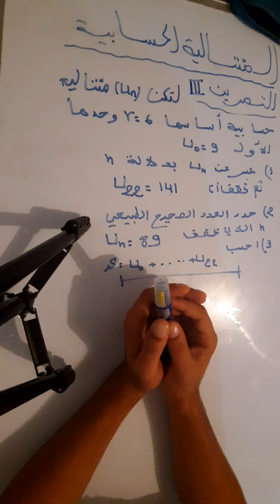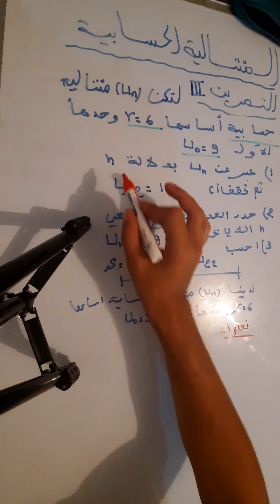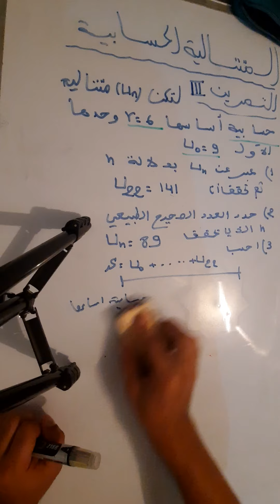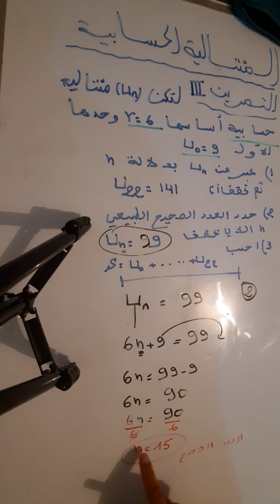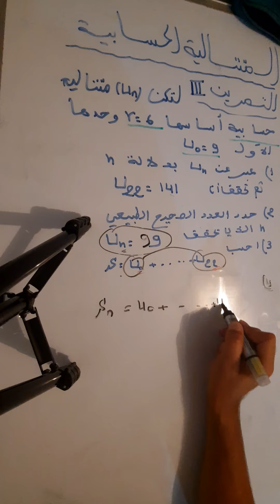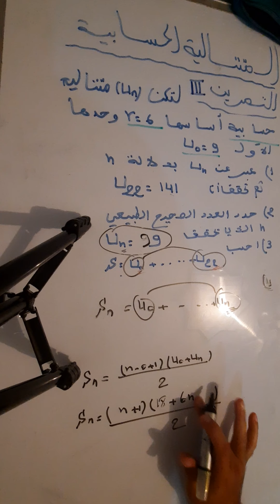مراجعة من الصفر -المتتالية الحسابية الحالة رقم 3-اولى باك آداب الجهوي 2020-الاطار المرجعي